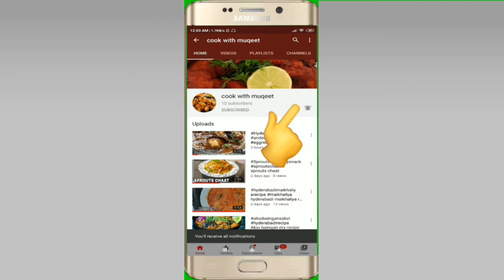POMEGRANATE SALAD | ANAR SALAD | ANAR RECIPE